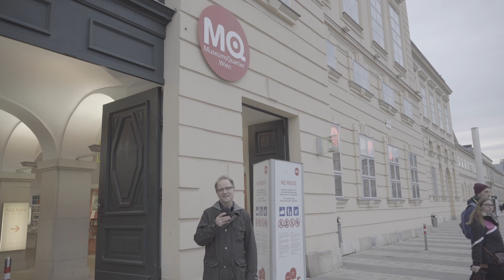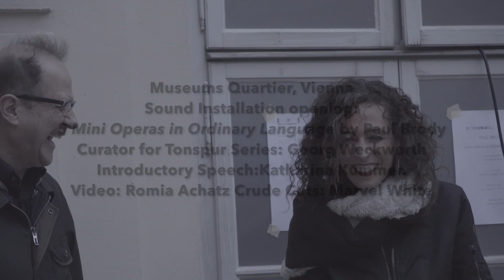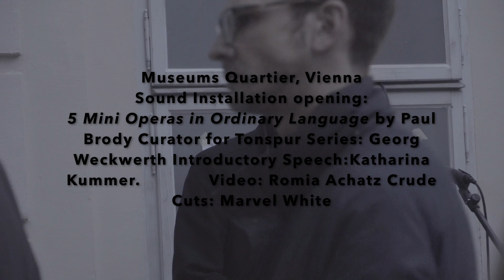Paul Brody's Museums Quartier Sound Installation Opening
Katharina Kummer & Georg Weckwerth talk at Brody's sound installation opening.

“5 Mini Operas in Ordinary Language” puts into sound Brody’s premise that daily conversation contains as much melodic expression as an opera aria. The spoken voice has two primary musical narrations: the first serves the meaning of the words, the second is independent of subject matter, formed by the speaker’s life history – family background, geography, age, mood, even genetic memory. We often filter out this life history to focus on the subject matter.
Much of Brody’s work focuses on what he calls “unhooking syntax, freeing the voice of being a servant of words” – to feel the life history.
Musical narration of the spoken voice also transmits when a person speaks with an accent. Brody hears accents as the melody of one language or region embodied in an adopted language. The main import of immigrants inserting into a new country isn’t necessarily food or clothing styles but the ever present voice-melody of the country left behind: the sound of the street can be transformed in a day.
In “5 Mini Operas” Brody bases his musical compositions on the voice-melodies of the interviewed to bring out the operatic quality of the voice. All of the interviewees have accents and talk about finding something they love to do that gave them a sense of belonging, an “inner” Heimat.

Brody has worked extensively in Jewish music. The “nigun”, in Jewish tradition, is a melody without words. One sings “wordless songs” because the melody connects one with God. Opera singer Anna Prohaska tells about her family moving from city to city when she was young, which made her always speak with a foreign accent. Filmmaker Dani Levy brings us from a bubbling small-town Swiss-German dialect to urban Berlin. Actress Jelena Kuljić describes her conflicted relationship with traditional Serbian music. Paris radio producer Chloé Kobuta searches for love in an anecdote. And Paul Brody tells about trying to learn German from his Viennese grandfather’s unpublished autobiography, sublimating his difficulty with the language by playing occasional words on his trumpet. Excerpts of his grandfather’s book are included.

Paul Brody, born in Seattle, Washington, USA in 1961, lives and works in Berlin. 74th TONSPUR-Artist-in-Residence at Q21/MQ.

CORRECTION:  Romina.Achatz is director of photography